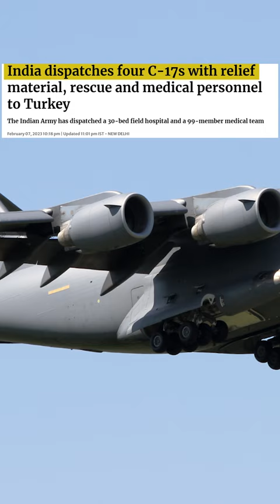Turkey Earthquake Crisis